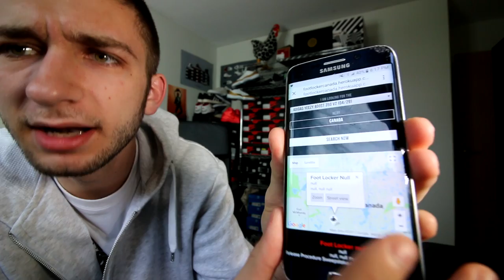DO NOT BUY THESE SNEAKERS... WARNING!!!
Taking a look at the most ridiculous sneaker to release over the last few months. This is why sneakers are so expensive!